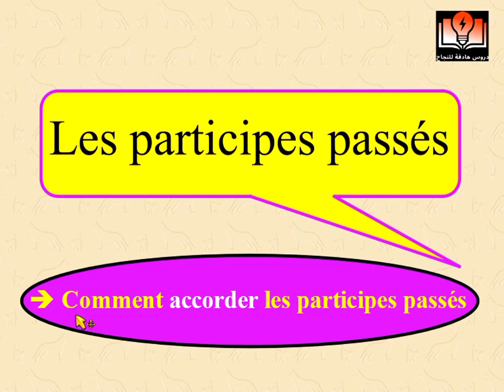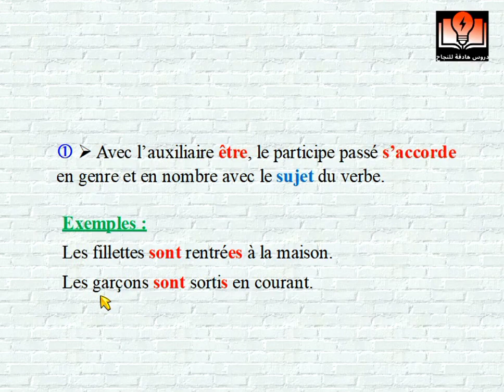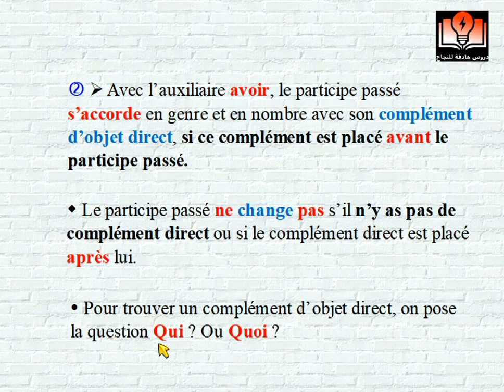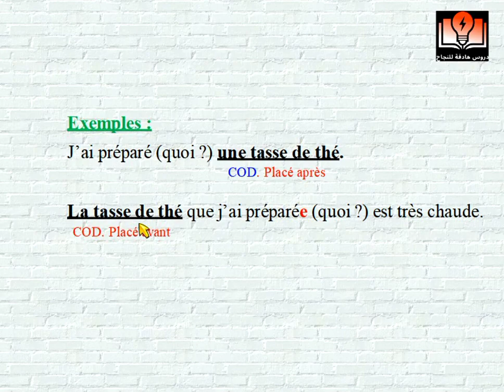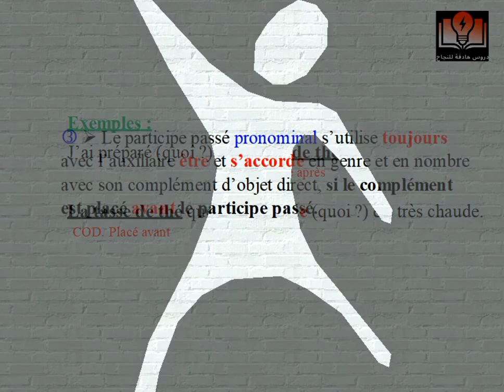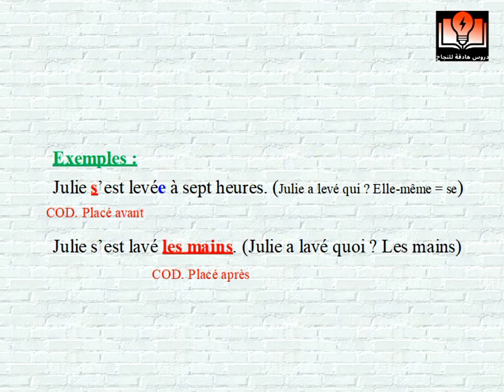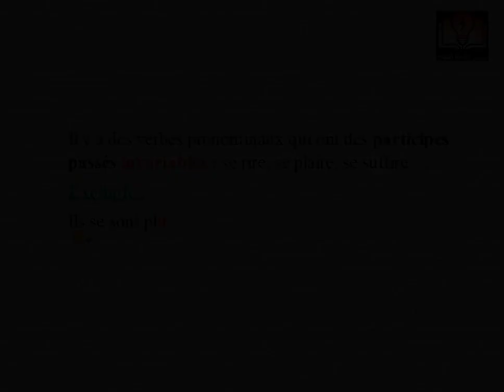les accords des participes passés